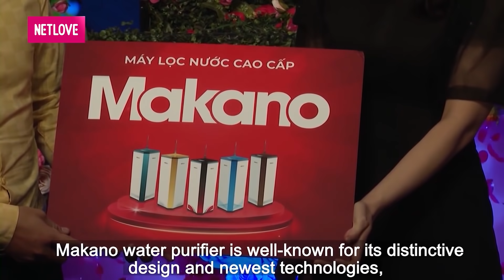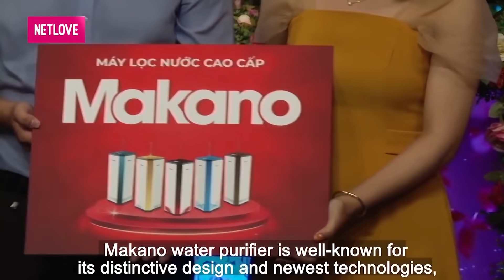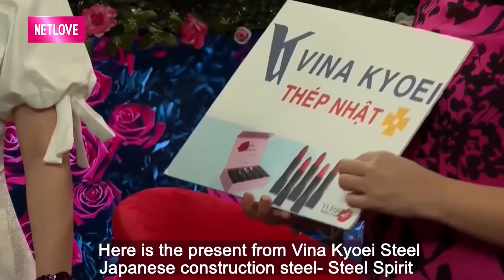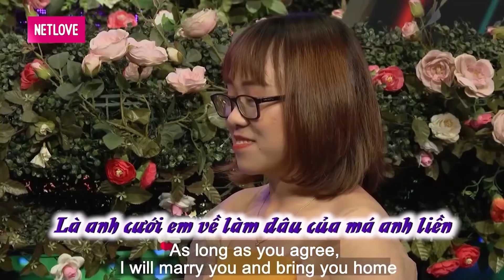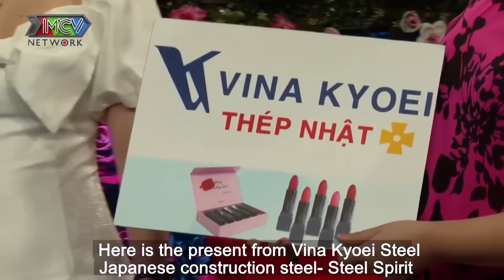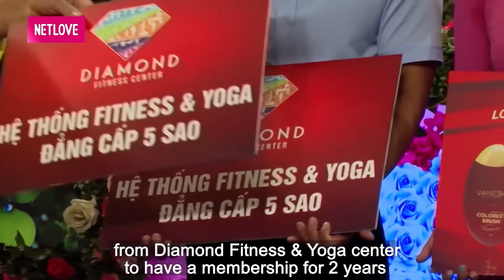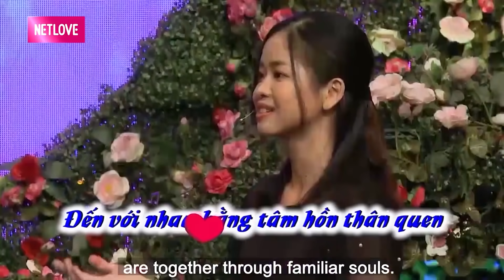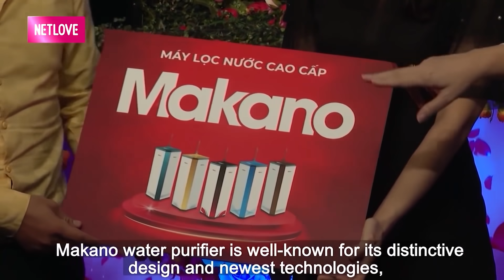NÀNG TRINH NỮ XINH ĐẸP U30 CÓ NỤ CƯỜI TỎA NẮNG KHIẾN SOÁI CA NGẤT NGÂY SAY ĐẮM | PHỤ NỮ LÀ ĐỂ YÊU